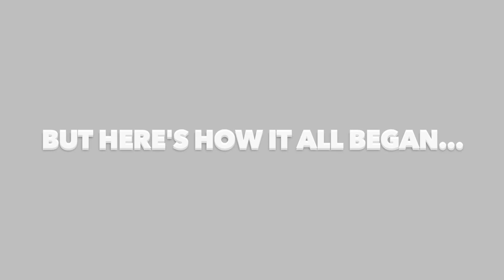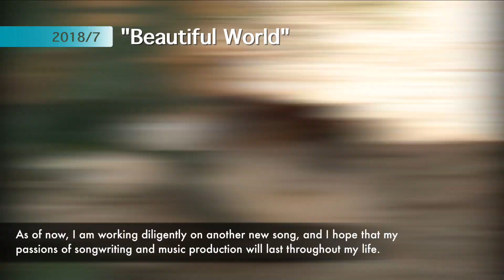Jason Zhang All Songs Mashup